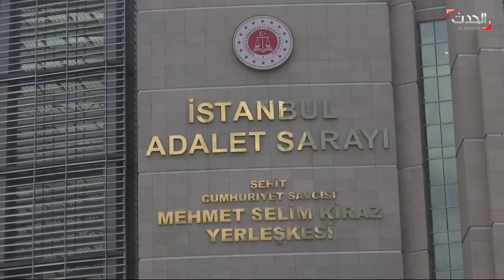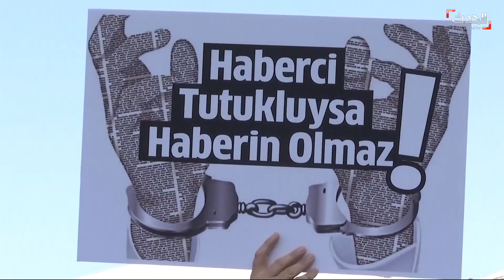تركيا | نظام أردوغان يواصل استهداف الصحفيين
وجهت محكمة تركية تهمة إفشاء أسرار الدولة إلى صحافيين وموظفين حكوميين بعد نشرهم أخبارا تتعلق بجنازة ضابط مخابرات تركي قتل في ليبيا ودفن في تركيا دون إجراء المراسم المعتادة، بدافع التكتم على الأمر وإخفاء حقيقة التدخل العسكري التركي في ليبيا